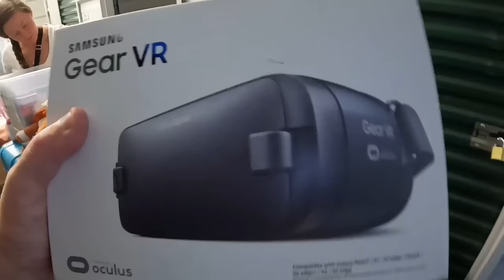Paid $700 & found this treasure in abandoned storage unit